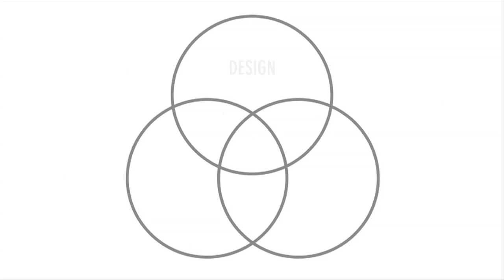2010 National Design Awards: Architecture Design - KieranTimberlake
The winner of the 2010 Architecture Design Award is KieranTimberlake.

Founded in 1984, the firm is noted for its integration of research with design, and a deep environmental ethic. They design for clients in the arts, public institutions and private residences—and will design the new US Embassy in London.

Presenting the Architecture Design Award is Marilyn Jordan Taylor, Dean and Paley Professor of the School of Design at the University of Pennsylvania